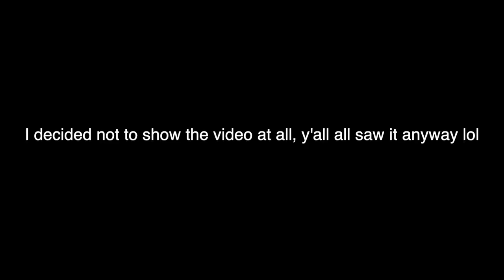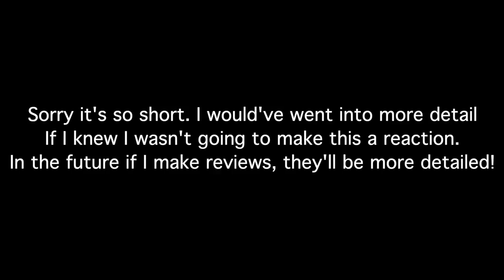NORMANI - MOTIVATION | (very short) Review